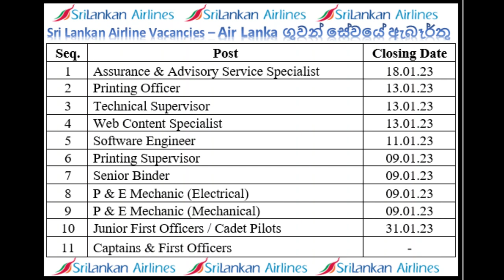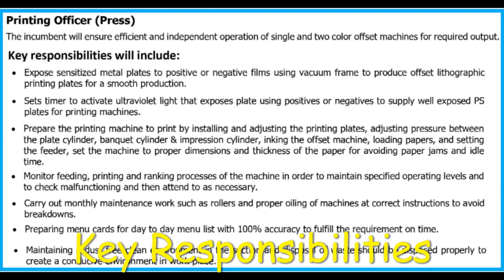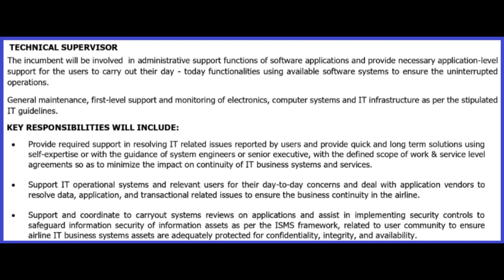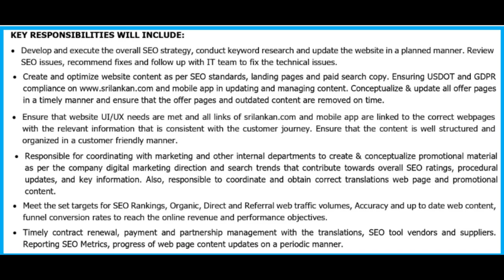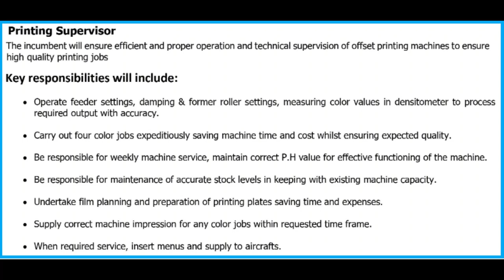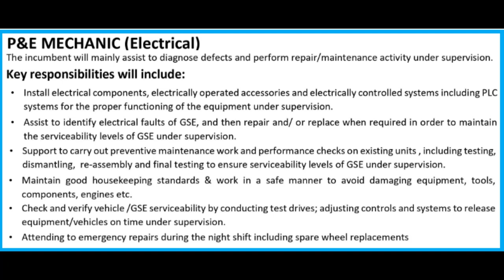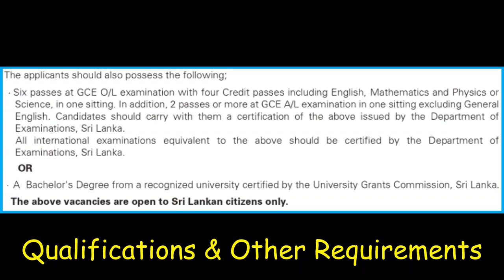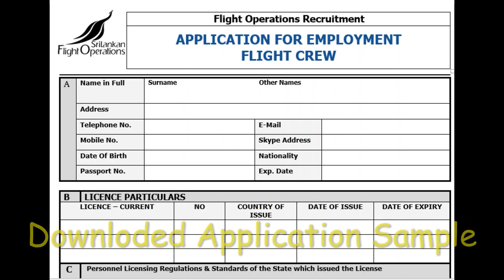Air Lanka Vacancies - ශ්‍රී ලන්කන් ගුවන් සේවයේ ඇබෑර්තු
ශ්‍රී ලන්කන් ගුවන් සේවයේ පහත් දැක්වෙන රැකියා සඳහා අයදුම්පත් කැඳවා ඇත.
1      Assurance & Advisory Service Specialist